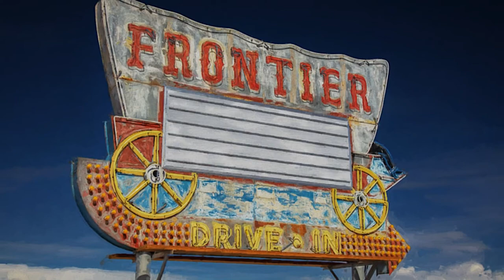Lake Dillon Arts Fest 2022 Artist Preview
ColoradoArtWeekend.com is excited to continue the 16th annual Lake Dillon Arts Festival in the Colorado mountain community of Dillon, CO! This show is the longest running & most established art festival on the eastern side of Summit County!  This juried fine art and fine craft show will run in the core downtown area of historic Dillon, CO right in front of Dillon's historic brewery Pug Ryan's. 104 Village Pl, Dillon, CO 80435 70 miles west of Denver Hours: Friday July 15th 10 am to 5 pm, Saturday July 16th 10 am to 5 pm, Sunday July 17th 10 am to 4 pm.

There will be 85 artists showing fine work like painting, jewelry, ceramics, sculpture, metal & woodwork, fiber, and much more! Summit County Colorado is one of the most beautiful places in the world and is a perfect setting for the art festival. The county includes the cities of Dillon, Silverthorne, Frisco, and Breckenridge with both home-owners and visitors from Colorado and around the world. Located on the eastern shore of Lake Dillon, Dillon, CO  also features Dillon Marina which has the world’s highest yacht club. The club hosts weekly regattas and other aquatic special events throughout the summer.